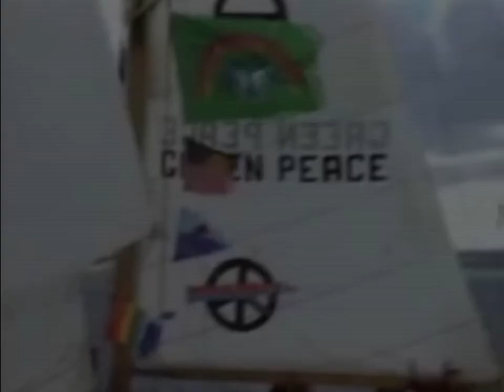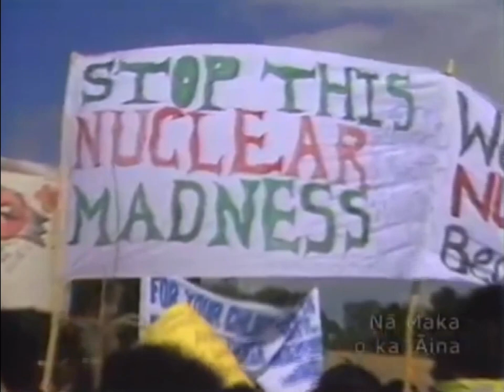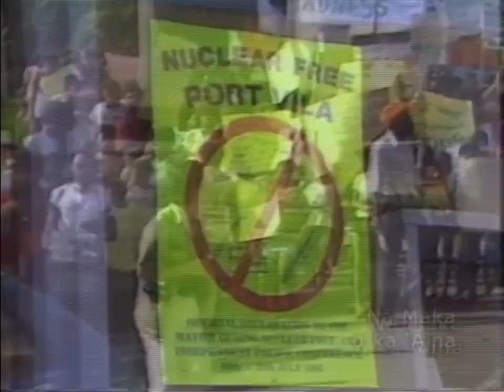AUT students report on Rainbow Warrior - 30 years on (PMC)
AUCKLAND (Pacific Media Watch): The 30th anniversary of the Rainbow Warrior bombing in New Zealand is approaching.

The Greenpeace vessel, used for campaigning against nuclear testing was bombed twice and sunk by two French operatives in the port of Auckland on 10 July 1985.

To mark the occasion, journalism and television students from the Auckland University of Technology have started on a story telling project this week.

Journalism majors Anya Truong- George and Mabel Muller are enthusiastic about the task and talk about being part of one of New Zealand’s most historically significant events.

The project is being organised by the Pacific Media Centre in association with Little Island Press, which is shortly republishing a 1986 book about the bombing and last voyage, Eyes of Fire by David Robie, with fresh content.

Reporter/Editor: Alistar Kata, contributing editor of the Pacific Media Centre’s Pacific Media Watch freedom project.

Interviewees:
Anya Truong- George, Journalism student, AUT
Mabel Muller, Journalism student, AUT

Video clip sources:
Television New Zealand
9 News, Australia
Still image of the crew: Fernando Pereira, Greenpeace

(CC) Pacific Media Centre, School of Communication Studies, AUT University, Auckland, Aotearoa/New Zealand.